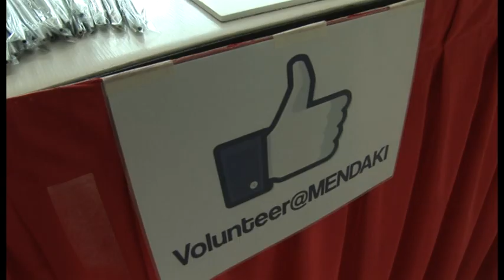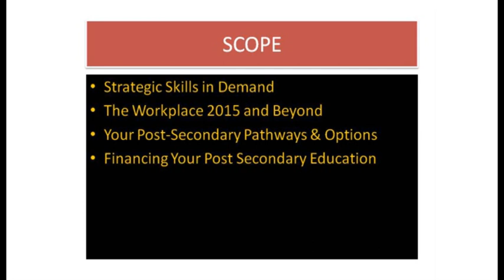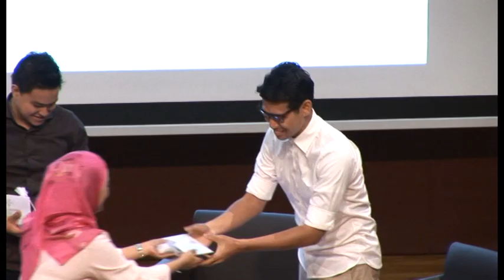3rd Brunch with MENDAKI 2013 @ITE College West on 6th July 2013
3rd Brunch with MENDAKI series

Date: 6th July 2013, Saturday
Venue: ITE College West, Kaizen Hall
Time: 9:30am

"As our community progresses, we see that the pathway towards achieving success is no longer a single linear path. In supporting you as we move forward in this evolving landscape, MENDAKI has organised this Brunch to equip families with the knowledge to navigate the new pathways towards reaching our aspirations. I hope that you continue to leverage on such programmes to further develop yourselves.

Over the years, we see Malays excelling in various fields such as academics, sports, culture and many more. I am very encouraged to see that as a community, we are continually exploring different areas.

MENDAKI is also committed to work hand in hand with you and your children to support growth and maximise their potential. I encourage you to leverage on the many programmes organised by your schools and other organisations such as MENDAKI to widen your exposure. "

- Speech by Associate Professor Muhammad Faishal Ibrahim
  Parliamentary Secretary, Ministry of Health & Ministry of Transport
  Member of Parliament for Nee Soon GRC